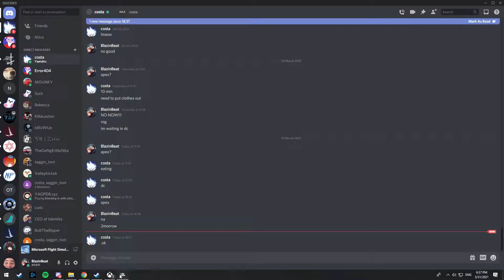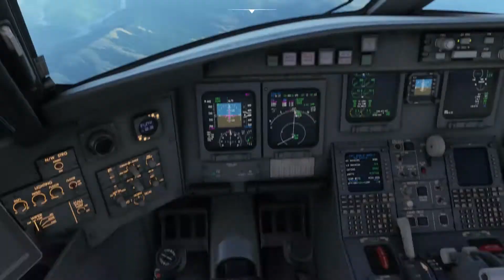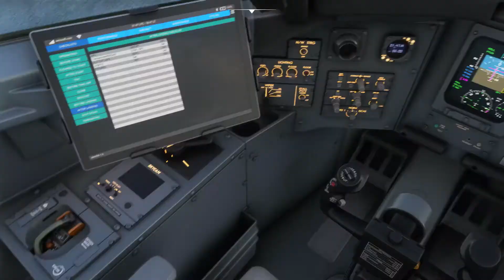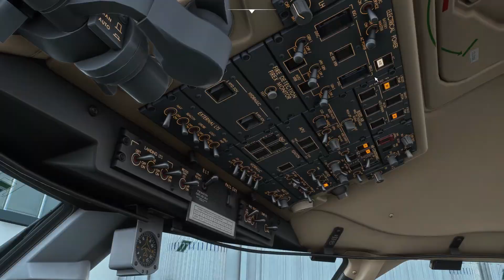[MSFS] Seattle to San Francisco time lapse ✈CRJ 700✈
A relaxing time lapse of a flight from KSEA to KSFO.